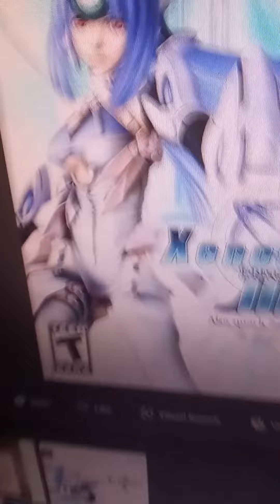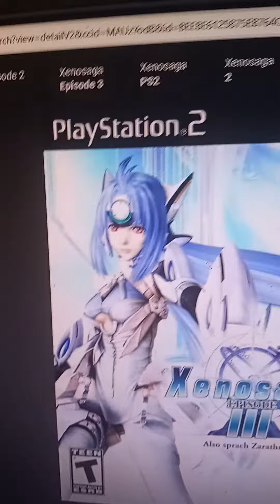excitement and mystery today